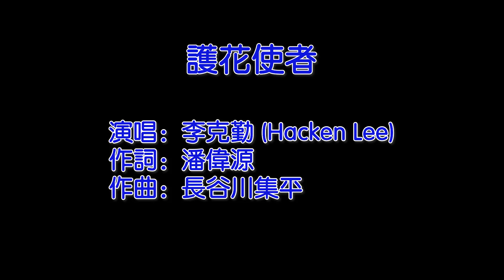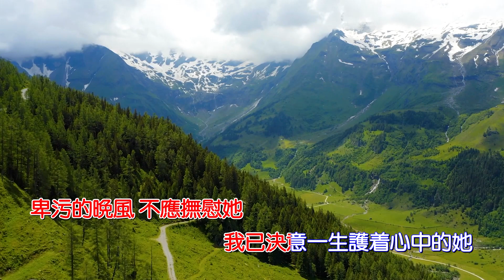护花使者 李克勤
《护花使者》是李克勤所演唱的粤语歌曲，原唱为日本Sement Mixers组合的《真っ赤な夕阳が燃えている》。 这首歌唱的是喜欢一个女生然后尾随她的故事，李克勤把像跟踪狂唱得这么撩人有诗意。 去年上映的电影《西虹市首富》也出现了这首歌，开心麻花的电影一般都会有经典港乐致敬经典。